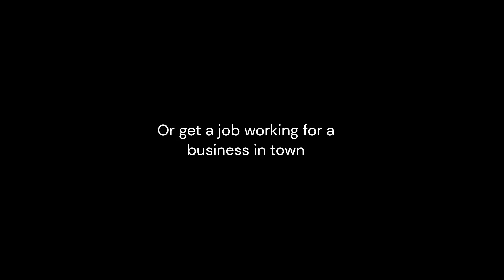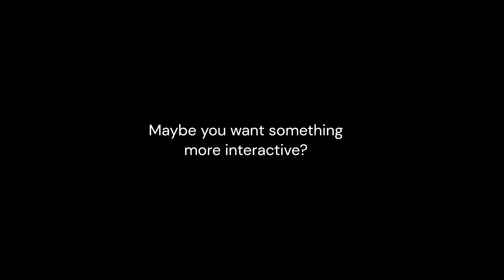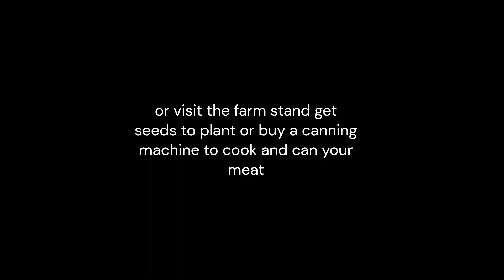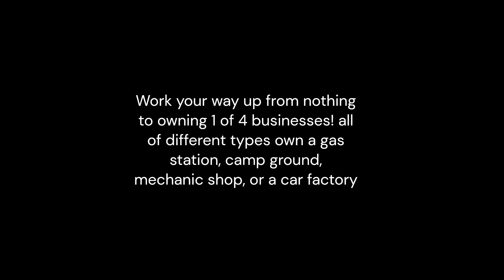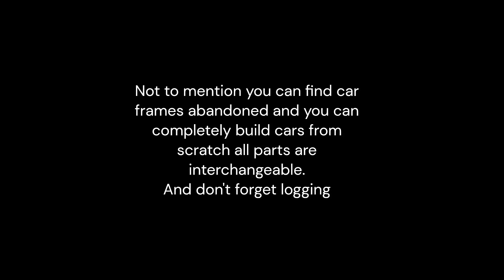Fishton a Town to Remember (Some of the many jobs)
Today I'm answering a question  from some of the many players of Fishton.
What are some of the many ways to make a living in such a large town with so many options.
We show and talk about the many ways to make money unfortunately i didn't include all ways I left a few out you will have to use your imaginations Make sure to check out our website or click the link to go directly to the steam page and thanks so much for watching royal fish.